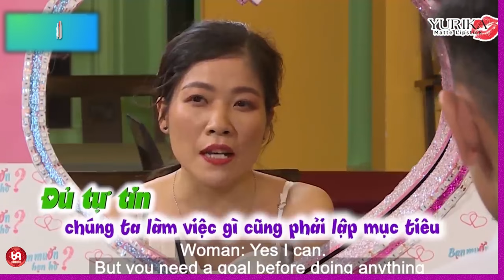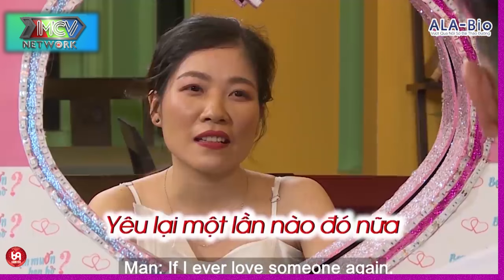Chàng tập Yoga theo phong cách đại bàng xuống núi, làm cả trường quay cười banh hàm !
HAT_140
69 Cách Yêu là trang cập nhật những chương trình hẹn hò, ghép đôi, mai mối hot nhất hiện nay BẠN MUỐN HẸN HÒ, HẸN ĂN TRƯA, VỢ CHỒNG SON, YÊU LÀ CƯỚI, MAI MỐI CÙNG NGƯỜI LẠ